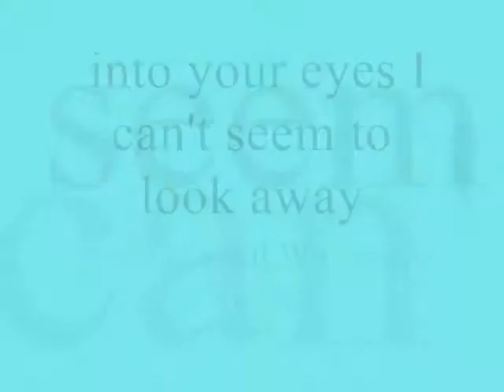into your eyes I can't seem to look away ,